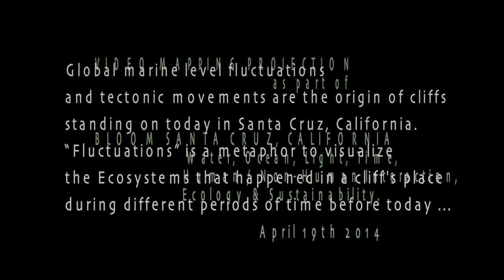Fluctuations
Global marine level fluctuations  and tectonic movements are the origin of cliffs standing on today in Santa Cruz, California. “Fluctuations” is a metaphor to visualize the Ecosystems that happened in a cliff's place during different periods of time before today.

This video mapping projection  was part of Bloom Santa Cruz on Saturday April 19th, 6 to 11pm at the Lighthouse Point / Abbott Lighthouse, Santa Cruz, California. This event highlighted the relationships between our fresh water and ocean ecosystems with an emphasis on sustainability. Water, Ocean, Light, Time, Human / Non-Human Interaction, Ecology & Sustainability. This event was a unique combination of site-specific installation art, video projection mapping on the lighthouse and surrounding landscapes, sound art, performance art, sculpture, ocean advocacy, educational outreach and more.